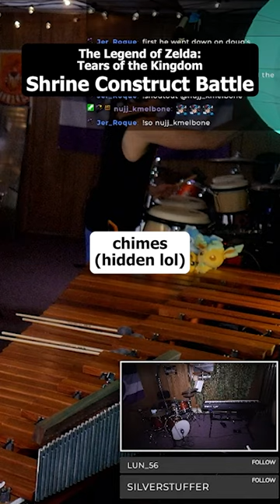The Legend of Zelda: TearsOfTheKingdom - Shrine Construct Battle (percussion loop)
Looped live on my twitch channel!